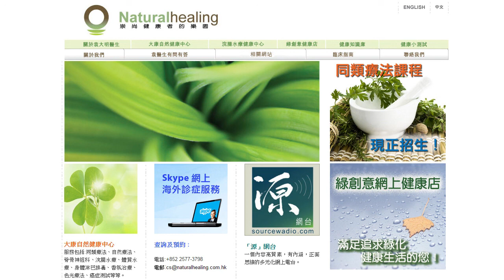《自然療法與你》EP101 為何同類療法是經濟效益最好的醫療?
今集袁醫生和Karman同大家詳細解說世界上效益最好的醫療 - 同類療法，還會介紹常用的療劑等。